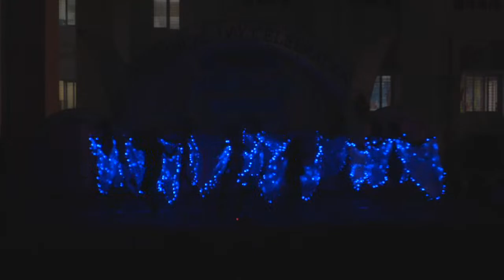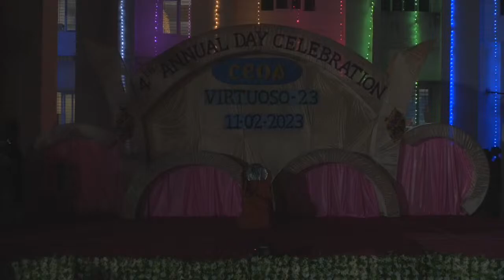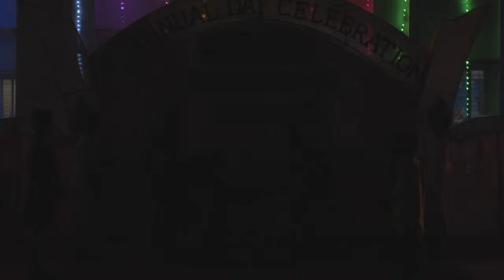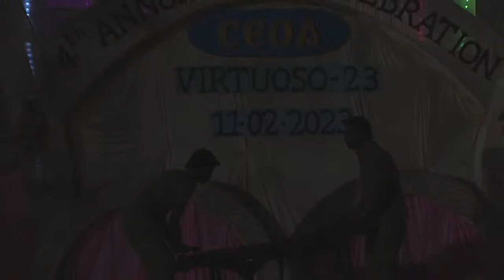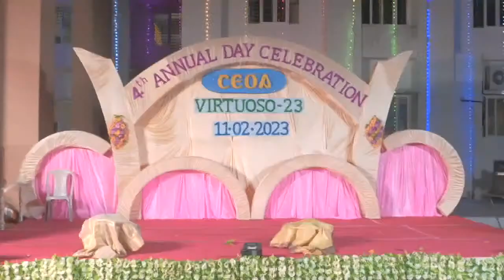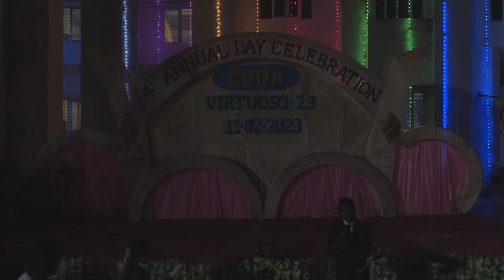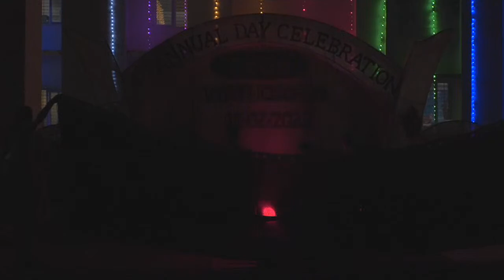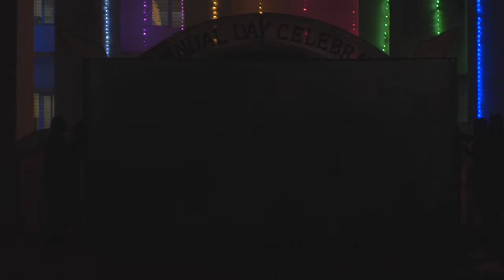Annual Day 2023 Madurai CEOA Mat. Hr. Sec. School - Sivakasi Branch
CEOA Group of institutions live tv event videos